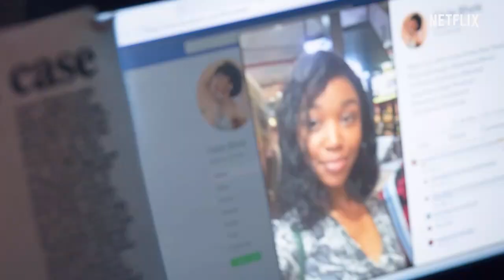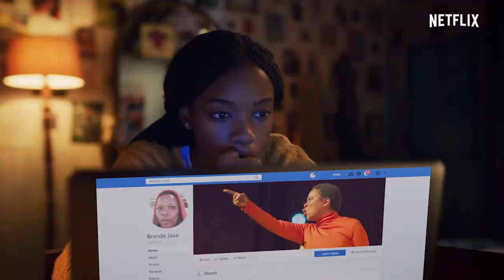🤔⚠ BLOOD & WATER | ¿CUÁNTO PESA LA SANGRE? | Serie Netflix - Trailer Oficial | SUBTITULADO ESPAÑOL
✅ Síguenos para más información del Cine y la Televisión!

⭐Título: Blood & Water (TV Series) / ¿Cuánto pesa la sangre?
⭐Sinopsis: Una joven estudiante de Ciudad del Cabo coincide en una fiesta con la nadadora estrella de un colegio. A partir de este encuentro descubrirá el pasado secreto de su familia.
⭐🎞Estreno: 28 de Mayo 2020
⭐Distribuida por Netflix
País: Sudáfrica 🇿🇦
⚠Género: Serie de TV. Drama. Intriga | Familia. Adolescencia
🎬Dirección: Nosipho Dumisa, Daryne Joshua, Travis Taute
👥Reparto: Ryle De Morny, Greteli Fincham, Arno Greeff, Odwa Gwanya, Gail Mabalane, Thabang Kamogelo Molaba, Khosi Ngema, Ama Qamata, Getmore Sithole, Dillon Windvogel, Mekaila Mathys, Natasha Thahane, Cindy Mahlangu, Sandi Schultz, Laura Bosman, Andre Lombaard, Sello Maake Ka-Ncube, Shamilla Miller, Patrick Mofokeng, Xolile Tshabalala, Chanelle van Wyk, Francois Coertze, Henré Pretorius, Sidwell Ralitsoele, Lauren Scholtz, Esther von Waltsleben, Duane Williams, Lida Botha, Marlisa Doubell, Amrian Essop, Ephraim Gordon, Tegan Green, Cedwyn Joel, Vuyo Myoli, Elzet Nel, Melissa Nel, Nick Pearce, Faniswa Yisa

✅NECESITAMOS TU APOYO PARA QUE ESTE CANAL SIGA TRADUCIENDO AL ESPAÑOL LOS TRAILERS QUE SOLO ESTAN EN INGLES 👉 LIKE 👉 COMPARTE 👉 SUBSCRIBETE👉 COMENTA!!